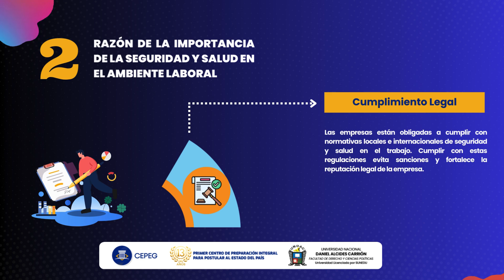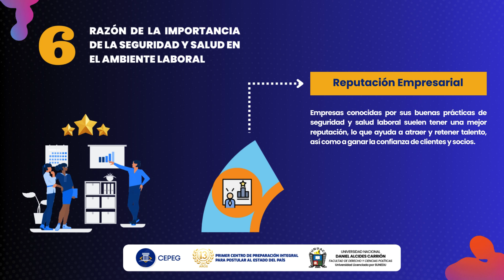6 Razones Clave para la Seguridad y Salud en el Trabajo 🛠️🏢✨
En este video, te presentamos 6 Razones de la Importancia de la Seguridad y Salud en el Ambiente Laboral 🛠️🏢. Descubre por qué es crucial implementar medidas de seguridad y salud en el trabajo y cómo benefician tanto a los trabajadores como a las empresas.

Razones destacadas:
1. Protección de los Trabajadores 🛡️: Garantiza un entorno seguro y saludable.
2. Cumplimiento Legal📜: Asegura el cumplimiento de normativas y leyes vigentes.
3. Aumento de la Productividad 📈: Un ambiente seguro mejora la eficiencia y el rendimiento.
4. Prevención de Riesgos Psicosociales 🧠: Reduce el estrés y mejora el bienestar mental.
5. Mejora del Clima Laboral 🌟: Fomenta un entorno de trabajo positivo y colaborativo.
6. Reputación Empresarial 🏆: Refuerza la imagen de la empresa como responsable y segura.

Implementar medidas de seguridad y salud laboral es esencial para proteger a los trabajadores, cumplir con la legislación, aumentar la productividad, prevenir riesgos psicosociales, mejorar el clima laboral y fortalecer la reputación empresarial.

Centro Peruano de Estudios Gubernamentales - CEPEG
Formando Expertos para un Mejor Estado